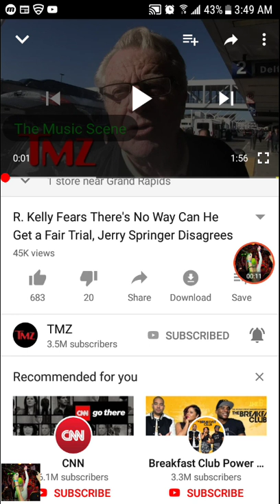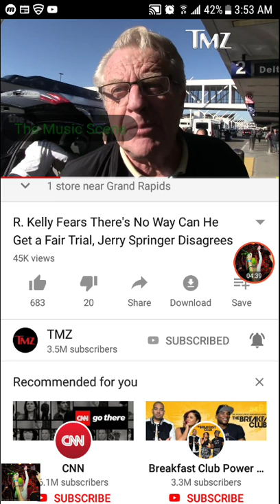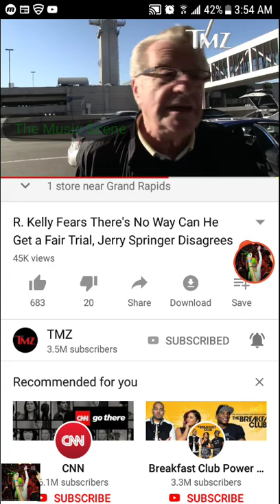TMZ: R Kelly Says🗣 He Wont Get A Fair Trial Jerry Springer Say He Will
The Music Scene